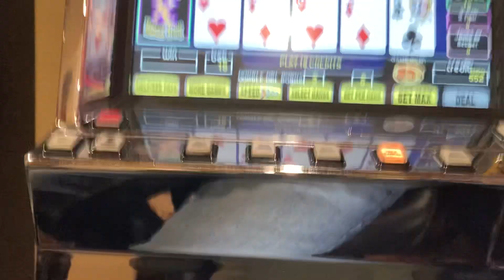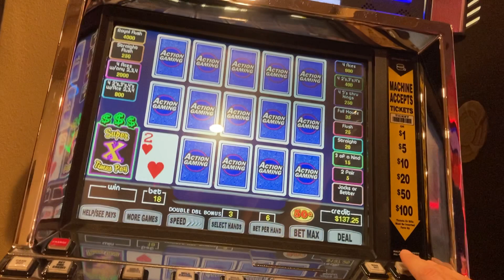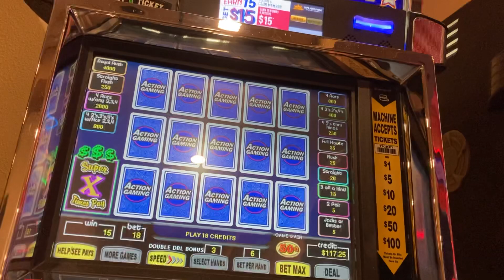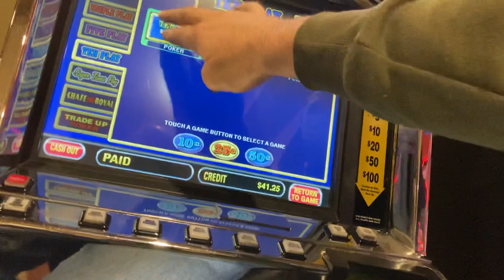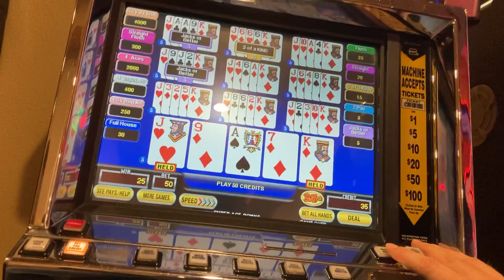.50¢ Super Times Pay | .25¢ Ten Play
On today's video poker vlog playing some Ten Play and Super Times Pay triple play Video Poker at Sunland Park Casino in New Mexico.